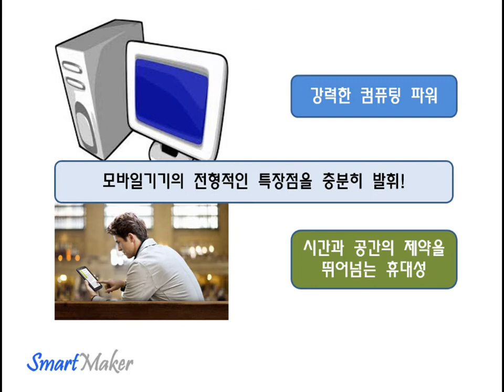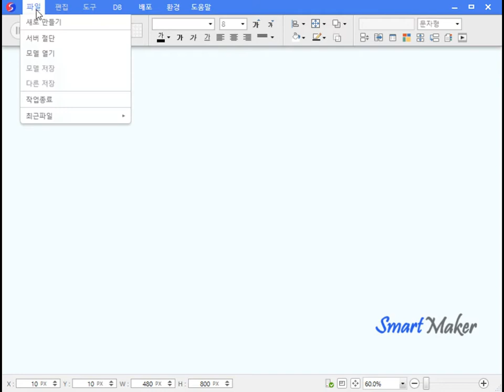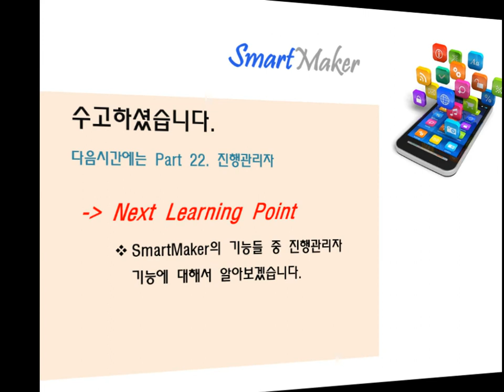스마트앱 심화학습 1강 응용기능학습 강의소개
→ SmartMaker를 통해 개발한 앱의 특성과 심화학습의 개요에 대해서 알아보겠습니다.

- 2시간 정도의 간단한 학습으로 즉시 개발 가능
- 실무자의 지식과 노하우를 기획의 흐름에 따른 화면 디자인작업 만으로 앱 제작 가능

1. 개인용 앱 프로그램 개발
2. 업무관리용 앱 프로그램 개발
3. 전사적 통합시스템 개발

1. 교육용 스마트북
- 동화제작자
2. 단순 종이책
- 책 저자
- 시인
3. 만화 스마트북 - 앱툰
- 디자이너
- 만화가
4. 기타 전문지식 스마트북 - 정보 스마트북
- 주부

누구나 보유하고 있는 창의적인 지식, 아이디어와 SW기술 스마트메이커를 결합하여 살아 움직이는 책을 쉽게 만들어 보급 및 판매 기능 - Self Publishing 기능.
프로그래밍 언어(C, C++, C#, Objective C, java, html5등)를 전혀 사용하지 않고 누구나 쉽게 GUI방식으로 앱을 개발할 수 있습니다."